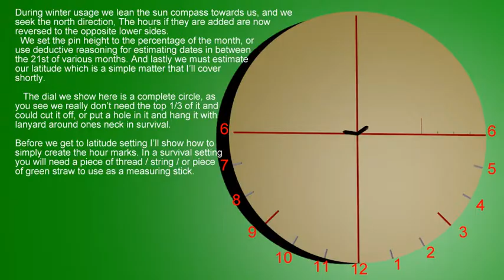Improvised Equatorial Sun Compass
Using a sundial as a sun compass
software used:  Autocad 2004, Blender 3d, and Sonne Sundial program
look for English option at left side on web site, the software is free and wonderful, look for English option on top left menu in German.
All on a 10 year old Win XP system with no 3d video card ... geeesh.
Any one want to donate an old souped up Win XP system to me ?
Can I install a 3d card on a DELL  Inspiron  530 S  ?